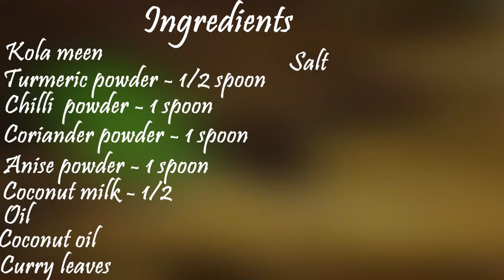Kola Meen Fry in Tamil / Kola Fish Varuval / Flying Fish Recipe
Hi viewers, hope you like our videos. Today, you are going to enjoy and experience the taste of Kola meen Fry. It is a traditional and seasonal dish. This goes well with white rice, idly and dosa. Each bit carries amazing experience.

Ingredients:
1. Kola meen
2. Turmeric powder – ½ spoon
3. Chilli powder – 1 spoon
4. Coriander powder – 1 spoon
5. Anise powder – 1 spoon
6. Coconut milk – 1/2 cup
7. Curry leaves
8. Salt – to taste
9. Coconut oil
10. Oil

Try at your home and share with us your experience. We value and like to hear your comments more.